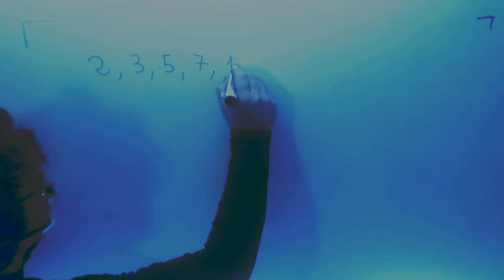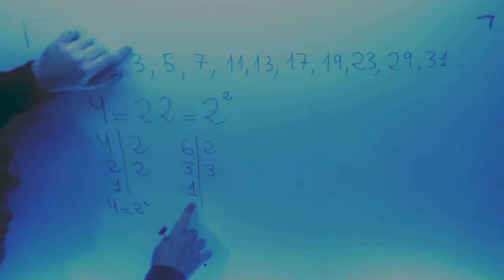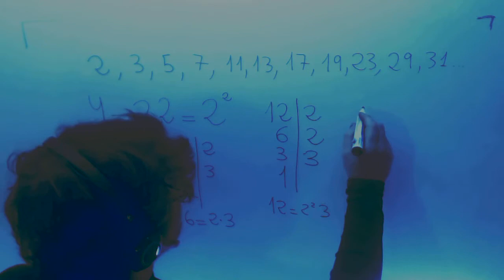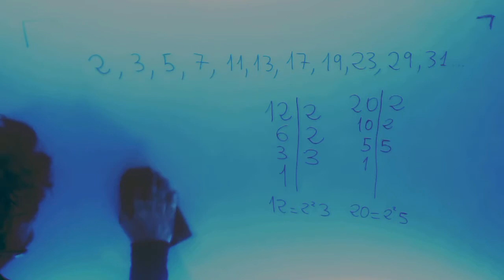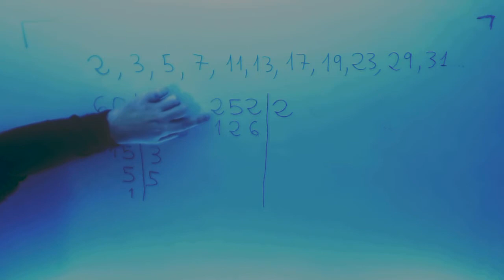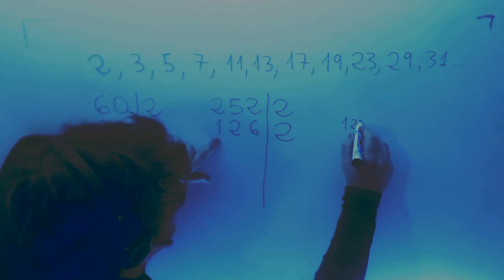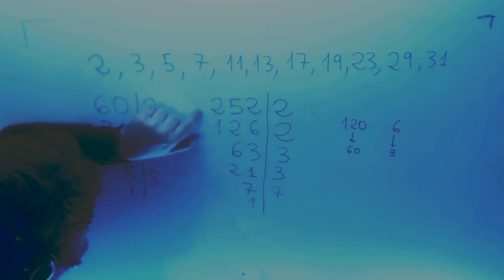Factorizacion Rocio Matematicas 6º Primaria Academia Usero Estepona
Factorizacion Rocio Matematicas 6º Primaria